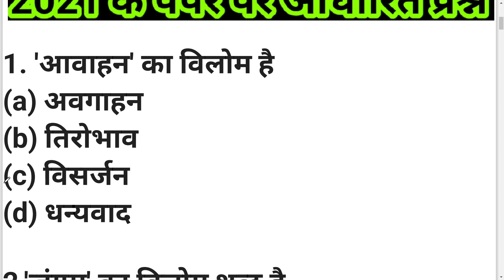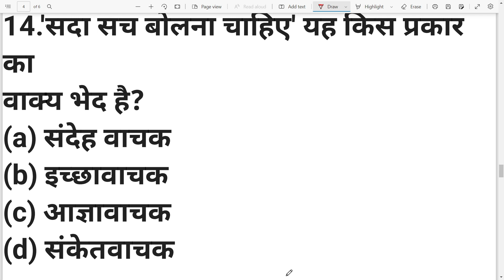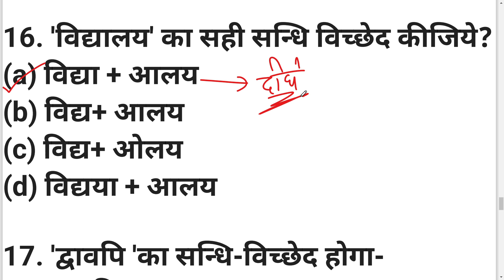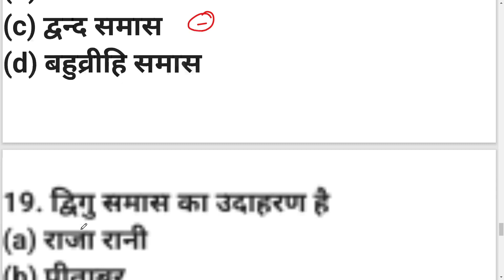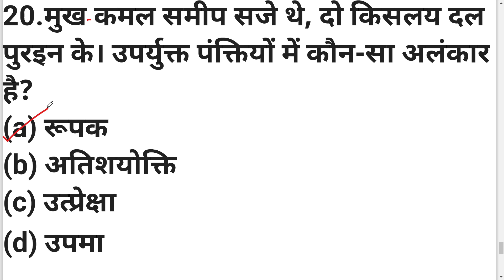SSC GD Hindi | SSC GD Exam 2022 | SSC GD Hindi Practice Set #|2 SSC GD Hindi Supendra pal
SSC GD Hindi ,| SSC GD Exam 2022 |, SSC GD Hindi Practice Set #2, SSC GD Hindi ,